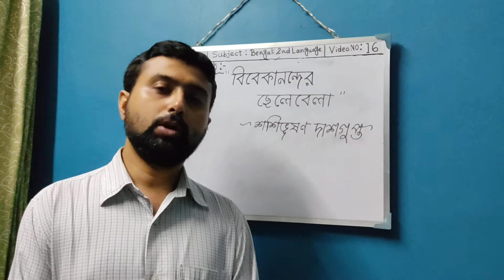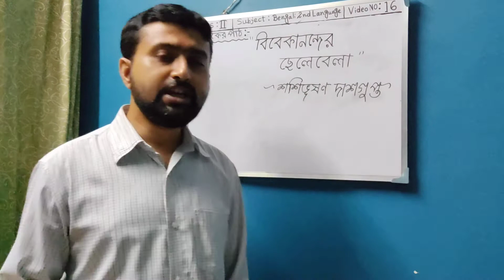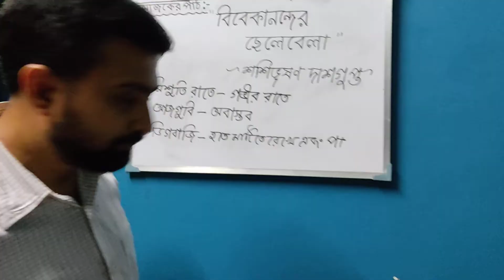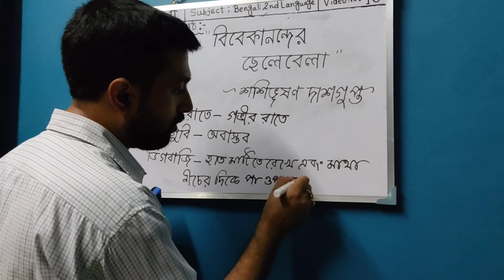" বিবেকানন্দের ছেলেবেলা " ( গদ্য ) - শশিভূষণ দাশগুপ্ত ( ii )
Class : II
Subject : Bengali 2nd Language
Video NO : 16